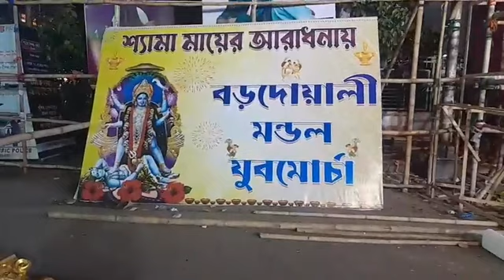৮ নং টাউন বড়দোয়ালী যুব মোর্চার উদ্যোগে দীপাবলিতে শ্যামা মায়ের আরাধনা